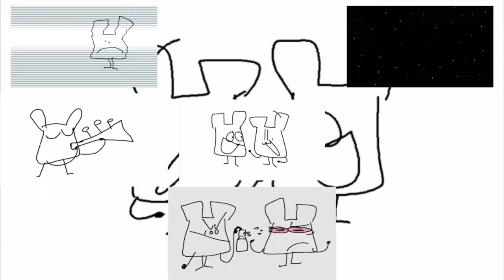Azura Suzuki's 8-Part Sparta Extended Remix Self-Collab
all the parts have bgm

This took me a really long time to make, yet it was so fun to make as well.